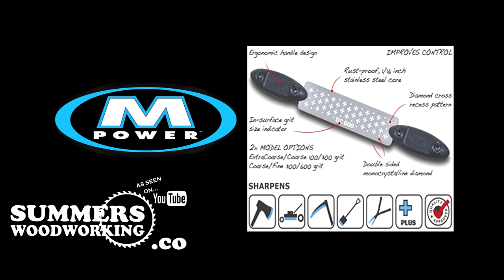109 - Birdhouse Challenge 2016 WINNERS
The Prizes:

1st Place: FastCap - Kiss Drill Bit System & Centipede Tool - Centipede Support 4S.

2nd Place: M POWER Tools Ltd. - Small Diamond File with handles. & dlgWoodWork - 5 PC Alumilite Pen Blanks.

3rd Place: Manhattan Wood Project - Cap and Mug & 12vtools $25 Gift Card.

Template:

EDITABLE INTROS: SONY VEGAS AFTER EFFECTS .
WALLPAPERS FULL HD
MUSIC WITHOUT COPYRIGHT (for monetizing tutorials and videos)

SPECIAL EFFECTS:
Paks effects, fonts, audio, music ...

ANIMATED BANNERS FOR VIDEOS

Ghost Cop 2:32 Dougie Wood Dance & Electronic | Dark